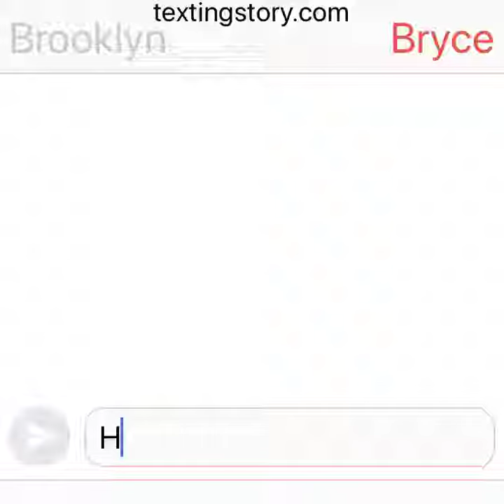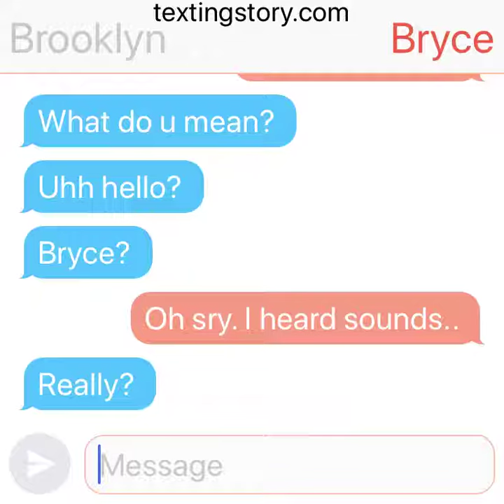Lock Down Part 3: A texting story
Shououts: Ava, Brooklyn, Jackson, Lucas, Nicole, Camila, Catelyn, Dylan, Noah
If you want a shoutout, all you have to do is type in chat

Musical.ly:PoyboyPOP_yt
Flipagram: PoyboyPOP

Roblox: PoyboyPOP
Minecraft: PoyboyPOP_YT
Guys if I dont accept friend/ party invite, you can do it again..